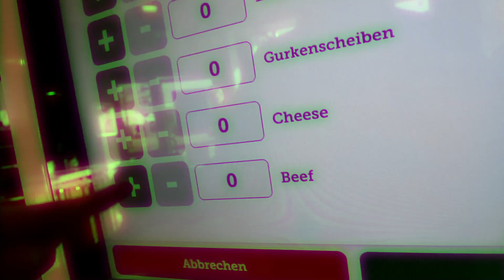McDonalds - VERSTECKTE Funktion an der Verpackung!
🍔 Diese Versteckte Funktion an der Pommes Verpackung kennen die wenigsten! Wie er funktioniert, das zeige ich euch in diesem Video.

⭐ Von Big Mac bis Cheeseburger, von McFlurry bis kaputter Eismaschine, hier erwartet dich alles über McDonald’s! Spannende Hintergrundinfos, coole Lifehacks und vieles vieles mehr!